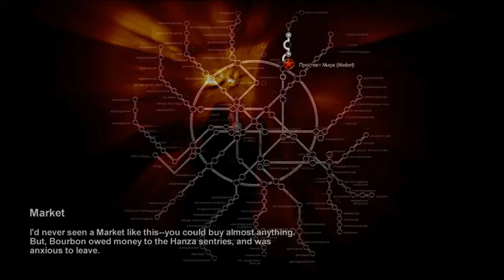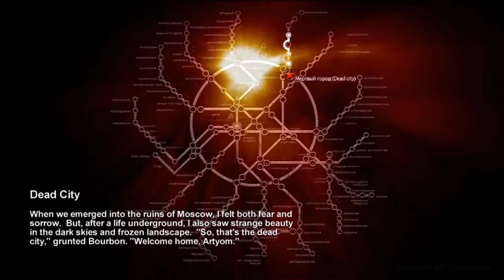Metro 2033 | Part 4 | Chapter 2 lost Catacombs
Metro 2033 is a 2010 first-person shooter survival horror video game developed by 4A Games and published by THQ. The story is based on Dmitry Glukhovsky's novel of the same name, where survivors of a nuclear war have taken refuge in the Metro tunnels of Moscow. Artyom, a man who must save his home station from the dangers lurking within the Metro. In the game, players encounter human and mutant enemies, who can be killed with a variety of firearms. Players must also wear a gas mask to explore areas covered in fallout radiation, both underground and on the surface.